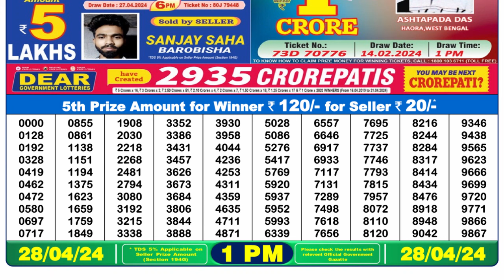Nagaland Lottery Sambad Live 1pm 28.04.24